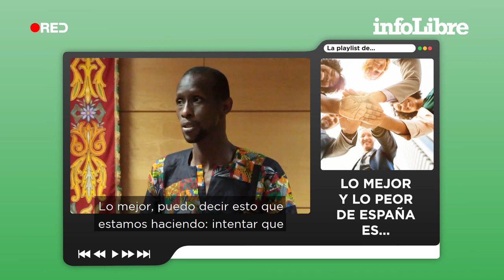Serigne Mbaye: la clase de historia que se saltó Rocío Monasterio | La playlist de...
Nació en un paraíso que la pesca indiscriminada, el cambio climático y la globalización se ocuparon de destruir.